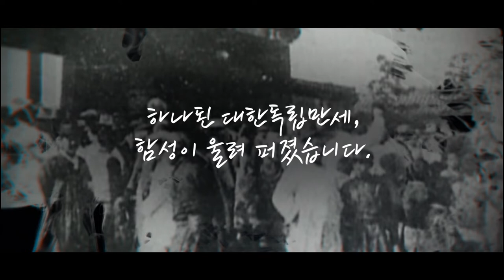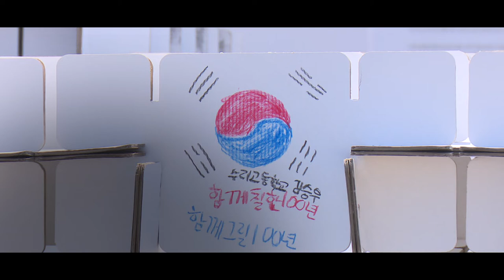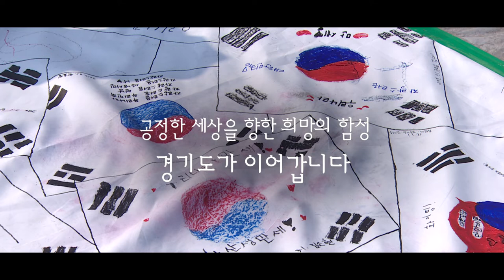제101주년 3.1절 기념 영상 - 독립의 함성에서 공정한 세상으로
2020년 3월 1일은 제101주 년 3.1절으로써

1919년 3.1절을 기념하기 위해 이 영상을 준비하였습니다.